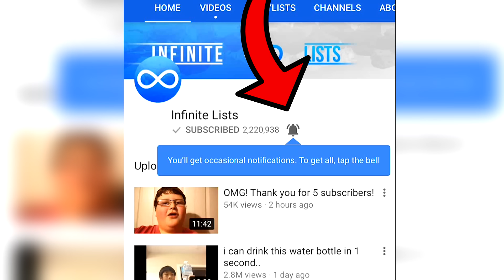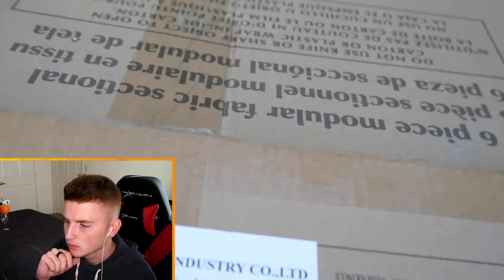giant scary clown breaks into our house... (HELP)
giant scary clown breaks into our house... (HELP) These are the scariest clowns! Drop a like for more insane clown videos!!! Hope you all had a safe Halloween!